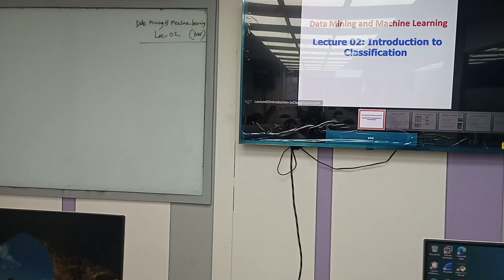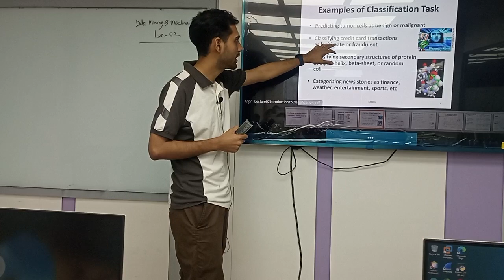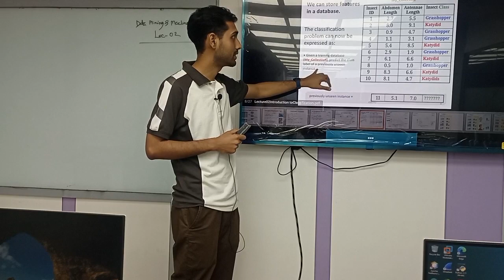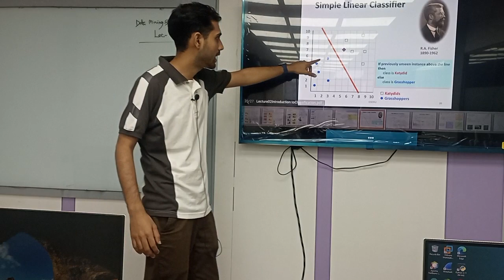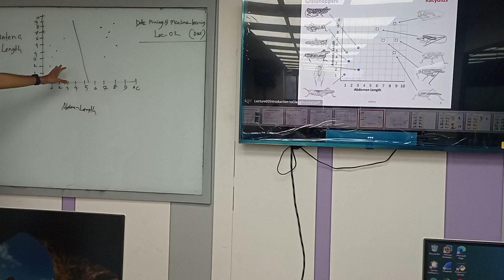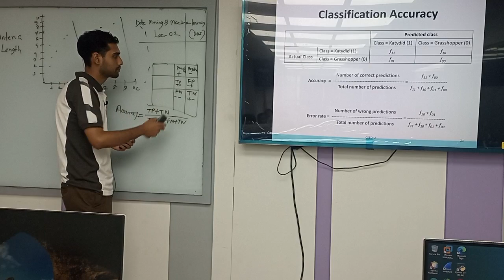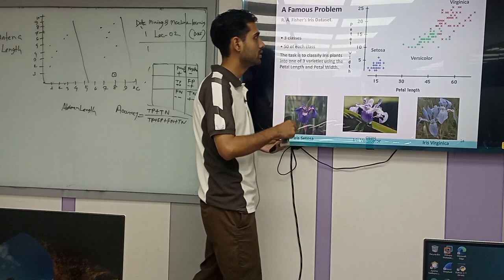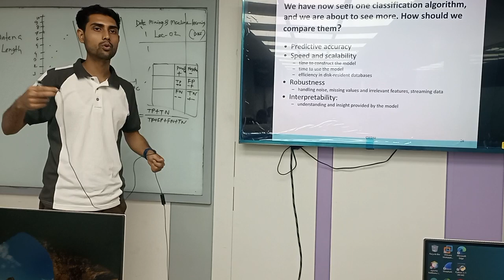Data Mining & Machine Learning | Lecture-02 | CSE | DKS | University of Scholars